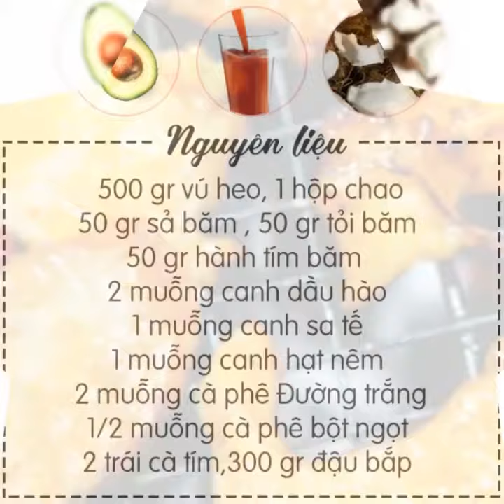Cách làm VÚ HEO NƯỚNG CHAO ngon không khác gì ở quán nướng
Vú heo nướng chấm cùng muối ớt xanh hoặc chao đã không còn là món ăn xa lại với những ai mê món nướng. Bạn thắc mắc công thức ướp món nướng thần thánh này? Rất đơn giản đấy, hãy cùng học cách làm món vú heo nướng chao ngon đúng chuẩn tiệm nhé!